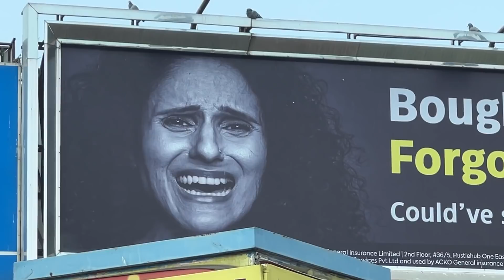My First Vlog On Youtube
This Is My First Vlog On Youtube

About Me

Itna Bhot Hai